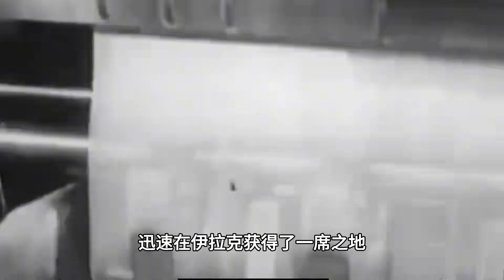1988年真實影像，伊拉克軍隊大屠殺，手持AK掃射庫爾德人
1988年真實影像，伊拉克軍隊大屠殺，手持AK掃射庫爾德人